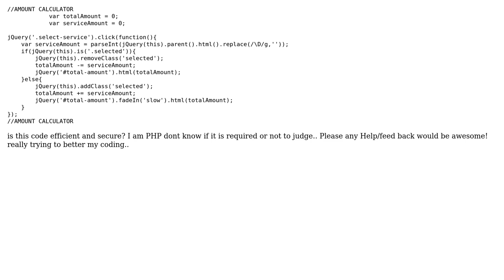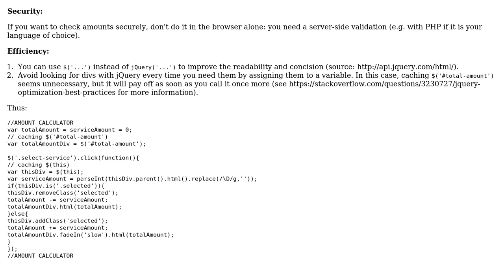Code Review: jQuery security and efficiency simple calculation code